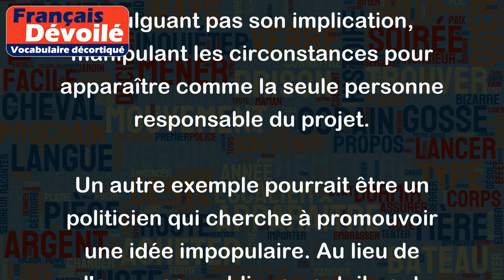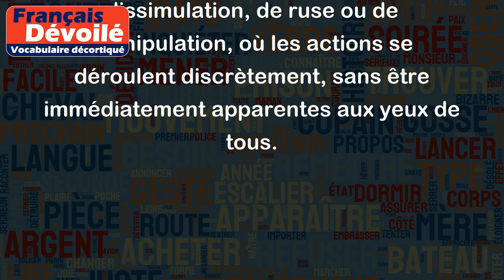En sous-main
"En sous-main" est une expression souvent utilisée pour décrire des actions ou des manipulations qui sont faites de manière indirecte ou secrète. Elle fait référence à quelque chose qui se déroule en coulisses ou en cachette, sans être visible ou officiellement reconnu.
Par exemple, imaginez que deux collègues travaillent ensemble sur un projet commun, mais que l'un d'eux souhaite prendre le crédit pour tout le travail accompli. Plutôt que d'agir ouvertement, cette personne peut travailler "en sous-main" en ne divulguant pas son implication, manipulant les circonstances pour apparaître comme la seule personne responsable du projet.
Un autre exemple pourrait être un politicien qui cherche à promouvoir une idée impopulaire. Au lieu de l'annoncer publiquement, il peut œuvrer "en sous-main" en soufflant des idées similaires à des journalistes ou en utilisant des groupes de pression pour semer l'idée dans la société, tout en gardant une distance officielle.
L'expression "en sous-main" implique donc une certaine dose de dissimulation, de ruse ou de manipulation, où les actions se déroulent discrètement, sans être immédiatement apparentes aux yeux de tous.